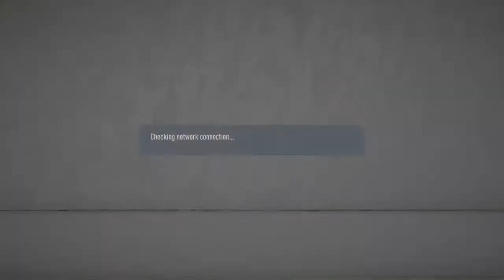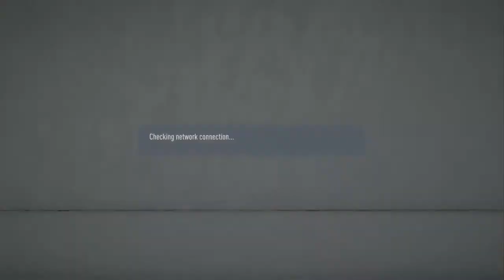Ahyppolite11's Live PS4 Broadcast